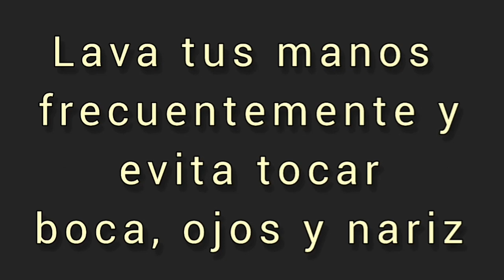Confitura de manzana. Linsabel Noguera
Licenciada en Comunicación Social por la UCV, actriz, narradora oral, promotora de lectura, productora radial y locutora . Lleva el blog Pomarrosas y cerezos y el programa de radio Librería Sónica, con Jason Maldonado, en RCR 750 AM. Actualmente tramita su título para el Máster en Libros y Literatura para Niños y Jóvenes de la Universidad Autónoma de Barcelona (España) y dicta la cátedra de El niño y la actividad lúdica Católica Andrés Bello (UCAB).